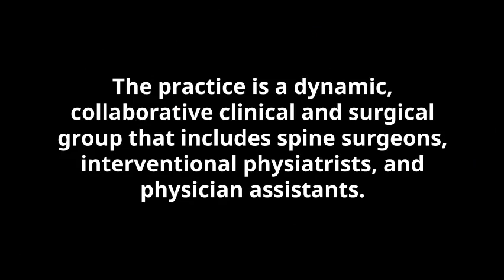Orthopedic Spine Surgeon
At Tal Healthcare we partner with our clients to build talented teams. We match the best candidates with opportunities at every level of healthcare. We identify, engage and connect top talent while building nurturing, long-term relationships with our client partners.